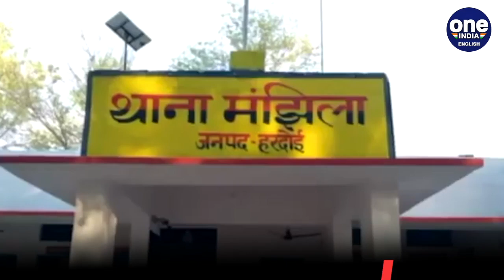Shocking: Man beheads daughter, carries severed head to cops | Oneindia News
A shocking video has emerged of a man walking to a police station with the severed head of his teenaged daughter. The man admitted to beheading his daughter in a fit of rage. He claimed he was nt happy with a relationship that she was in.